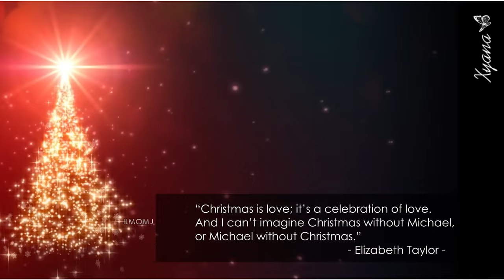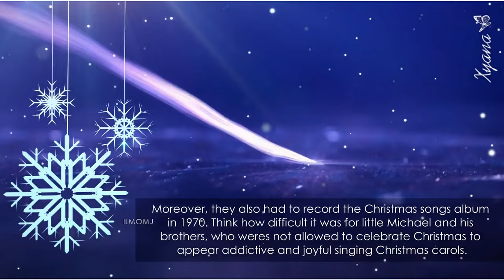ᴴᴰ Part 01♥ღ Michael Jackson's Complicated Relationship With CHRISTMAS | Sub Esp/Ita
- - - Para activar los subtítulos en español haga clic en el icono "cc". Si los subtítulos no están en español, haga clic en el icono de rueda junto a él y seleccionar Subtítulos / CC ►Español - - -
- - - Per attivare i sottotitoli in italiano cliccare sull'icona "cc". Se i sottotitoli non sono in italiano, cliccare sull'icona a rotella a fianco e scegliere Subtitles/CC ►italian - - -

► ᴴᴰ Part 02♥ღ Michael Jackson's Complicated Relationship With CHRISTMAS | Sub Esp/Ita

►►► CHRISTMAS PLAYLIST | Michael Jackson ~ MERRY CHRISTMAS ~ Tribute of L.O.V.E. ~ xyanaღILMOMJ

°°°ENG°°°

HD / high resolution video made to celebrate Christmas 2020. A Christmas so different from all the others.

First part of the video dedicated to Michael Jackson's Complicated Relationship With CHRISTMAS.
The instrumental of the song "Where are you Christmas" underlines these reflections. (Resource: allforloveblog.com)

A little Michael sings a cappella "Mommy kissing Santa Claus" while images of the Jackson 5 flow from Michael's young age to his early twenties.

The video ends with Michael Jackson's first Christmas, celebrated in 1993, thanks to the wonderful surprise that Liz Taylor organized fot him at Neverland, contained in the documentary released by Jackson himself: "Michael Jackson's Private Home Movies (2003)".

°°°ITA°°°

Video HD / ad alta risoluzione realizzato per celebrare il Natale 2020. Un Natale così diverso da tutti gli altri.

Questo video è dedicato al difficile rapporto che Michael Jackson aveva con il Natale. Lo strumentale della canzone "Where are you Christmas" continua a fare da cornice a queste riflessioni. (Risorsa: allforloveblog.com)

Un piccolo Michael canta "Mommy kissing Santa Claus" a cappella mentre immagini dei Jackson  5 scorrono dalla giovane etò di Michael fino ai suoi vent'anni circa.

Il video si conclude con il primo vero natale di Michael Jackson, festeggiato nel 1993, grazie alla meravigliosa sorpresa che Liz Taylor gli fece a Neverland, contenuto nel documentario rilasciato dallo stesso Jackson: "Michael Jackson's Private Home Movies (2003)".

Se ti piace questo video, fai clic su MI PIACE!